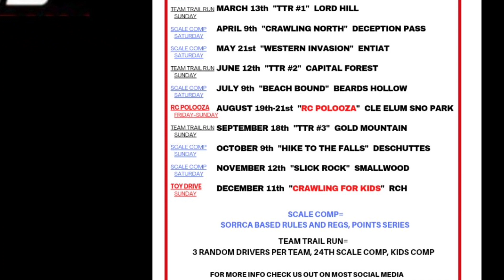DESCHUTTES FALLS SCALE COMP OCT 9TH CLASS 2 PT 2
HIKE TO THE FALLS if you know you know.
Fabulous weather in the PNW for this time of year made for a fantastic day on the rocks with friends and families.
All 3 classes competed today for bragging rights and fun times.